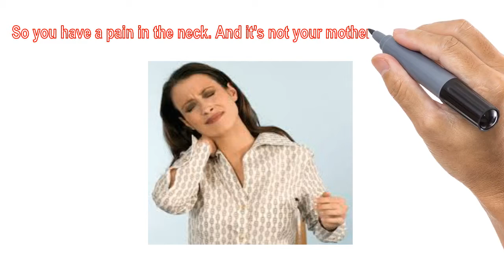Chronic Neck Pain Stamford | Darien Dr.Brian McKay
Darien Chiropractor Dr.Brian McKay has a great new way to treat chronic neck pain using cold laser and chiropractic. Together you will get faster results. Follow link above for free appointment.
A pain in the neck is a genuine problem for many people. The technical term is cervicalgia. It can due to numerous different condition processes of differing extent. The list would include anxiety both physical and mental.Poor posture is an apparent cause of neck pain. Whether you fall asleep in an uncomfortable position or sit at an inadequately placed desk all day you are at danger for neck pain.
The discomfort can also be originating from an injury such as a car accident. All frequently someone associated with a motor vehicle mishap will have little or no signs at the time of the accident. Then several months or years later on symptoms start to approach and degenerative modifications to the cervical spinal column have taken hold. Many individuals claim they have actually a pinched nerve in the neck. while it is technically true, the pain in the neck could be coming from some extreme triggers the worst being carotid artery dissection.
It is a good idea to seek correct attention instead of continuous self medication. It is understandable to want discomfort relief however symptoms are your body's method of saying there is a problem. Overlooking a problem will certainly never ever fix your underlying issue causing neck pain. Another serious reason for neck pain to be familiar with is referred pain from severe coronary syndrome. Yes, an unusual cause of neck discomfort that has it's origins in heart issues.
Far more common causes of neck pain are spine stenosis, herniated cervical discs, bulging discs, and spondylosis. These are less severe causes that are more quickly treated than carotid dissection or coronary concerns.
Right here are some statistics you might want to be aware of. Almost 6 % of ladies have neck discomfort. Of these cases about half will certainly resolve in a year. However 10 % will certainly become chronic. This pertains to self medicating on a regular basis mostly with over the counter medications like Advil or Aleve. The individual will have token relief however the reason for the discomfort goes without treatment.
The treatment of choice must constantly be chiropractic care first.The function of the chiropractic physician is to realign the back bones which has actually been shown to be extremely efficient in alleviating the neck discomfort. Chiropractic specialists can help deal with cervical disc bulging and herniation, and sometimes relieve stenosis depending upon the seriousness of the stenosis. A chiropractic specialist would understand when you would need to see an expert for carotid dissection or heart concerns. Your chiropractor would likewise utilize physical treatment to assist heal the soft tissue element of your neck pain.